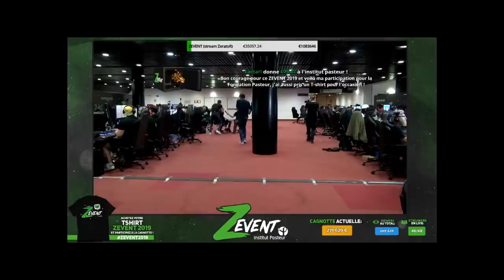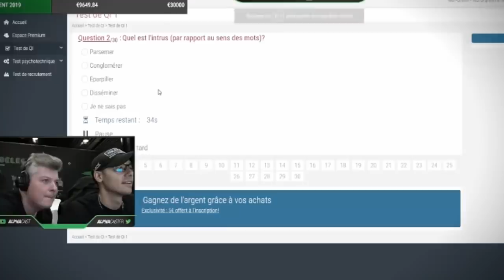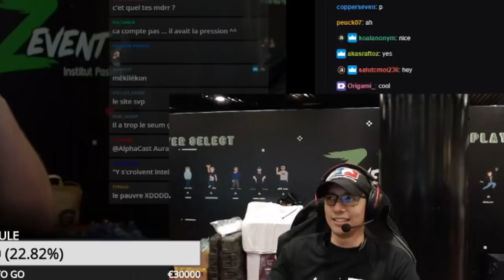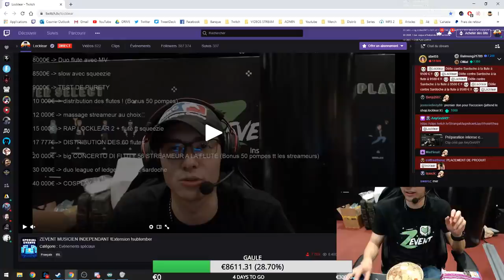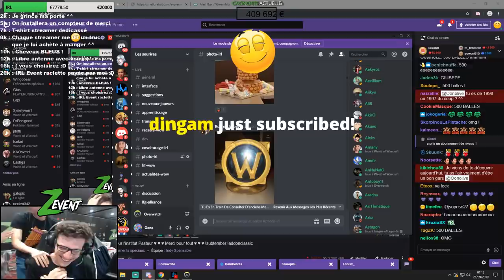DES STREAMEUSES APPRENENT LE KRAV MAGA AU ZEVENT ! (images exclusives !)